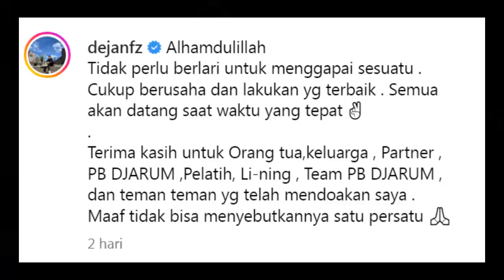CURHATAN MENYENTUH DEJAN FERDINANSYAH USAI MASUK TIM SUDIRMAN CUP 2023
“Alhamdulillah, tidak perlu berlari untuk menggapai sesuatu. Cukup berusaha dan lakukan yang terbaik. Semua akan datang saat waktu yang tepat,” tulis Dejan.